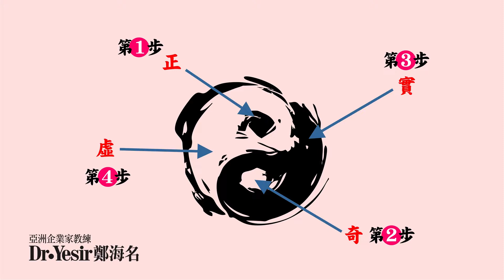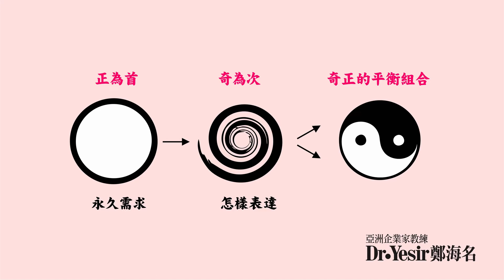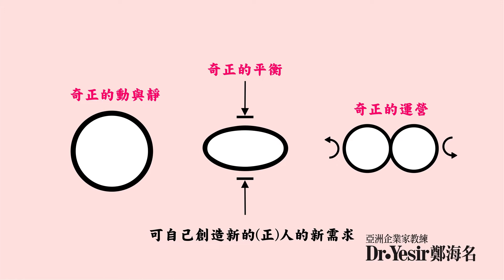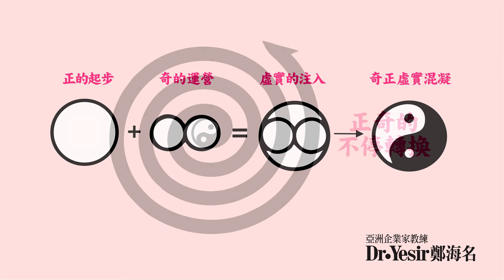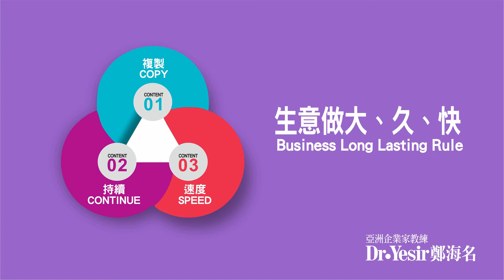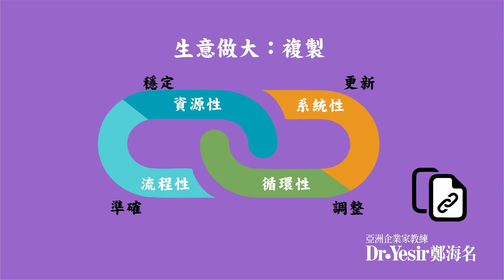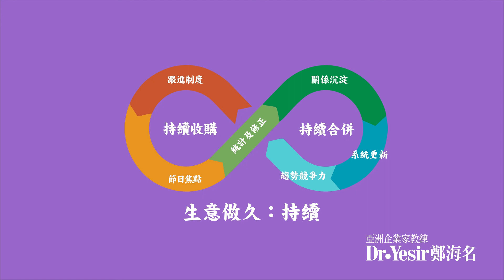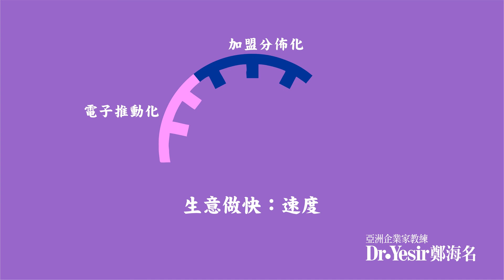生意的奇、正、虛、實及如何複製、持續、快速 Lesson 2